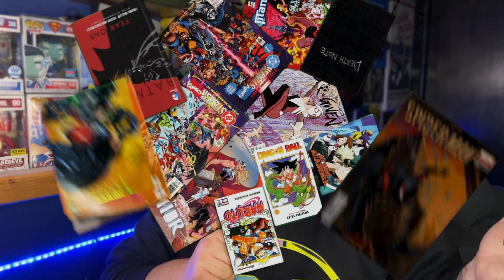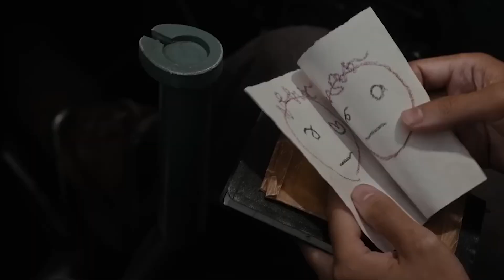OPINIÓN GODZILLA MINUS ONE - LA MEJOR PELICULA DEL 2023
Diseño de miniatura
SaturnoVill
Musica
Victor Correa